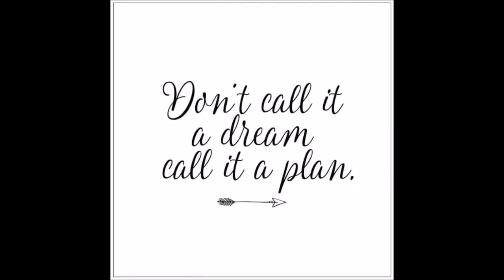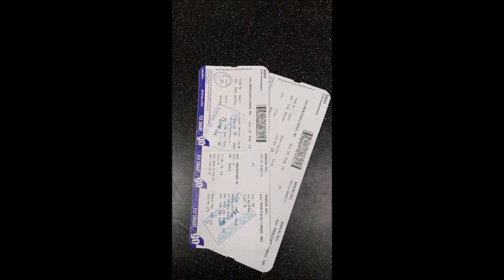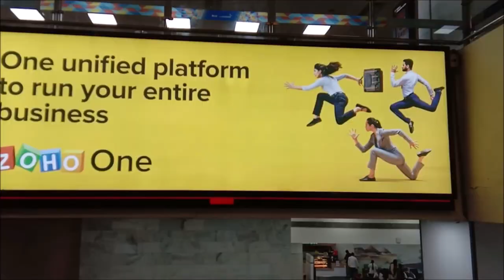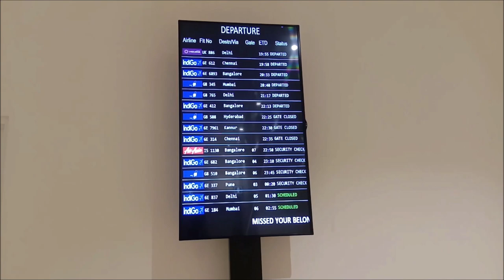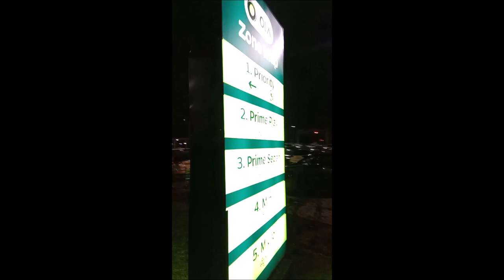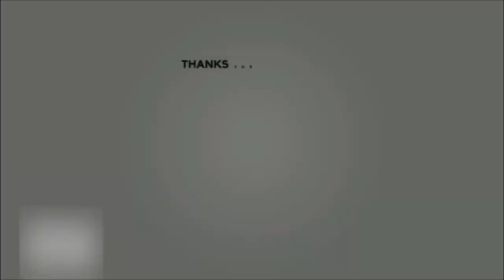Why I left New Delhi | Delhi Roits | Covid19 Pandemic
Hello friends this is Umar,  want to share with you my journey as I left from Delhi to Bangalore in an emergency situation that was slammed because of ROITS  in DELHI,  I better chose to roam around rather than going home,  so went to BANGALORE, explored some places over there,  had a good time.

WEB DESIGNING
ANDROID APPLICATION,
SEO,